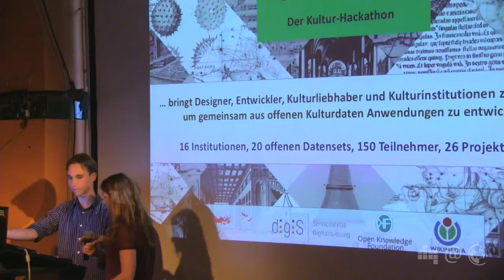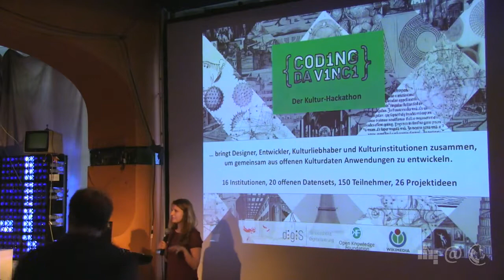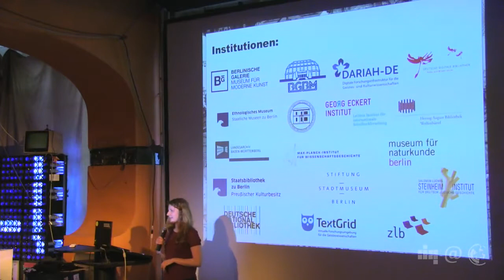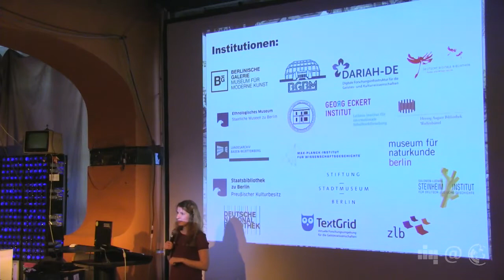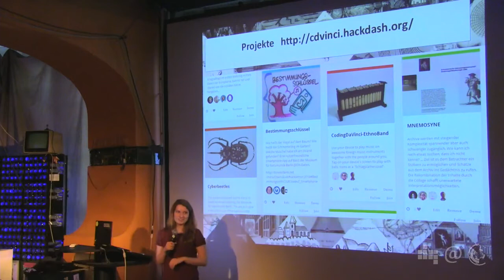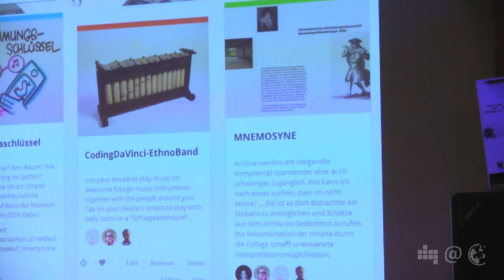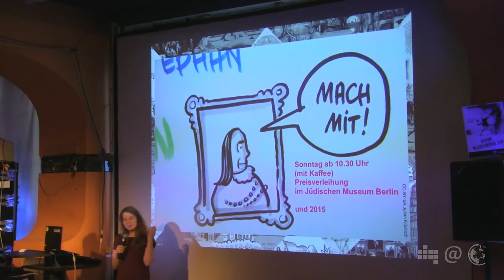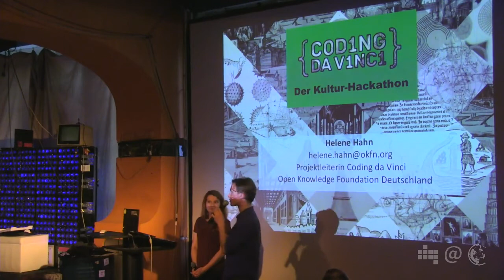Kultur-Hackathon "Coding da Vinci"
Kultur-Hackathon - "Coding da Vinci". Vortrag auf dem 26. Netzpolitischen Abend des Digitale Gesellschaft e.V. Helene Hahn (Open Knowledge Foundation Deutschland)